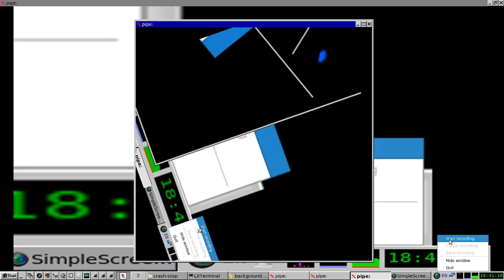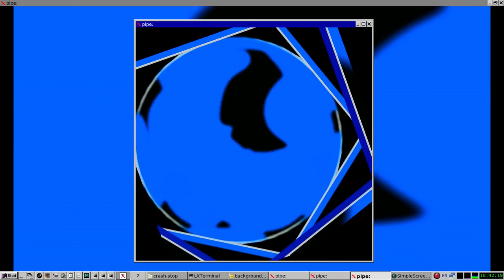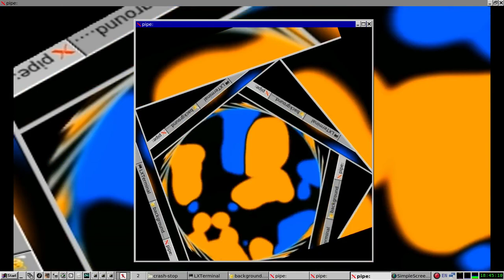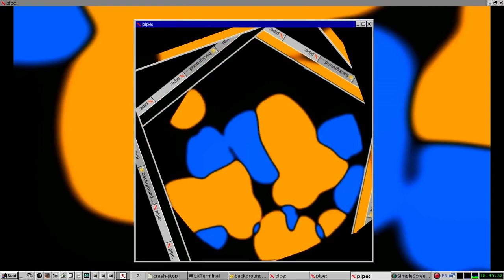FLASHING WARNING - lets get psychedelic!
WARNING _ FLASHING MAY NOT BE SUITABLE FOR THOSE WITH PHOTO SENSITIVE EPILEPSY More feedback generated using x11grab , ffplay and desktop elements.